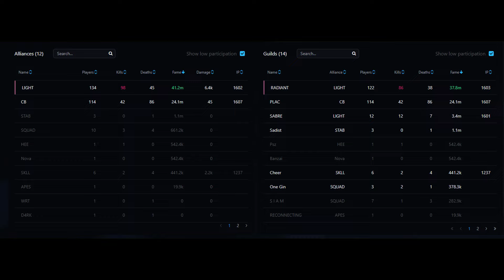East 3/16 RADlANT vs PLAC // 14:30utc zvz // Lifecurse Staff // Albion Online